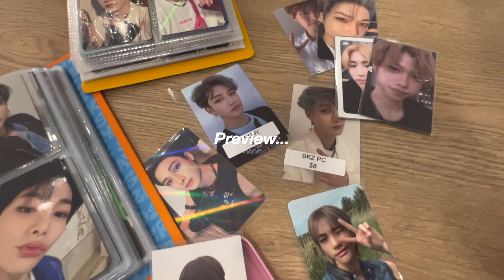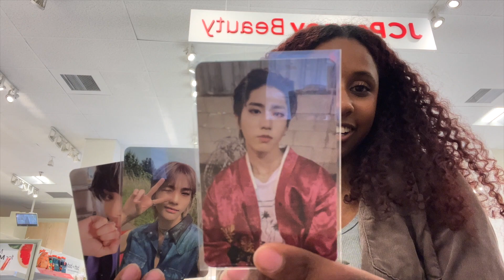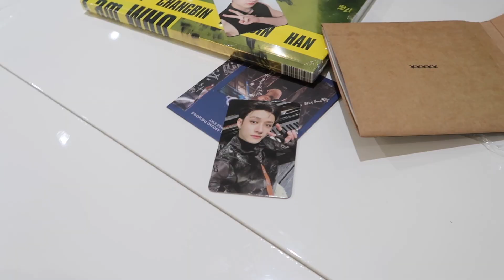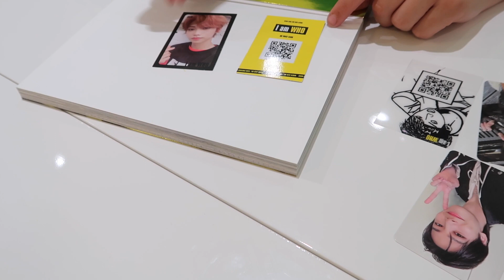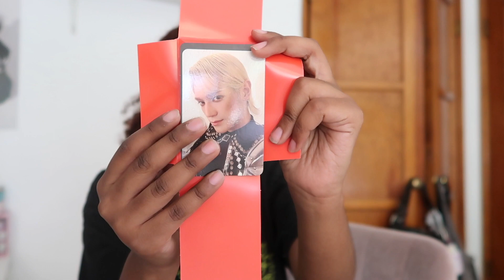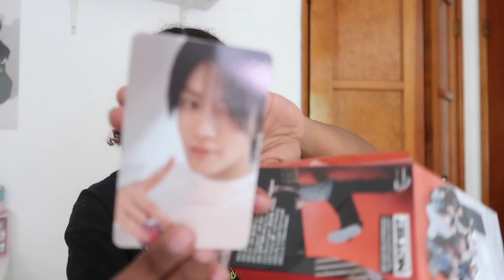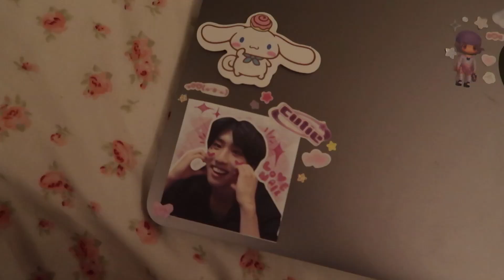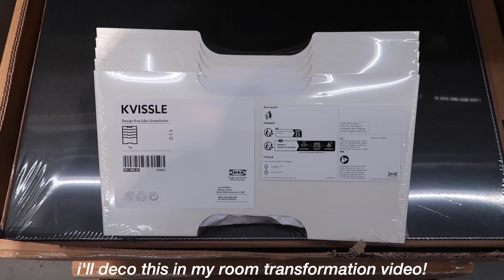stay vlog ☆ skz pc trading event, kpop album unboxing, laptop deco, ikea trip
welcome back to another stay vlog! This weekend I went to a stray kids photocard trading event with my friend!

☆.｡.:* socials.｡.:*☆
depop: @hhelen

sub count: 1.82k ty!!